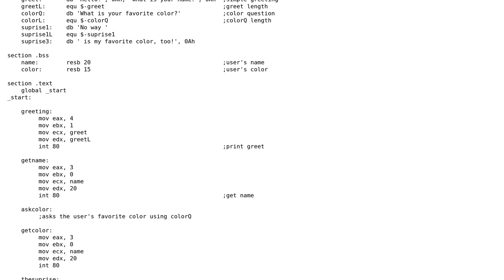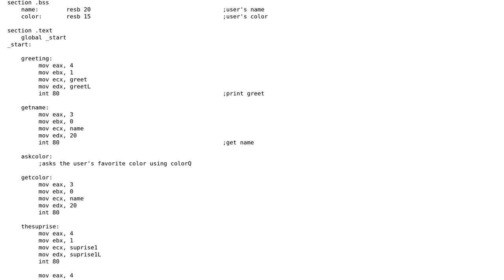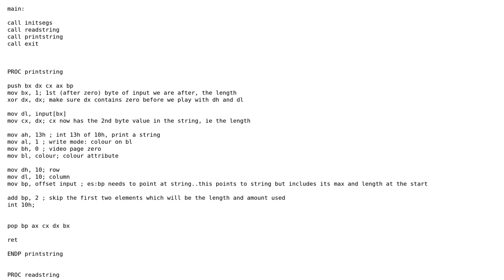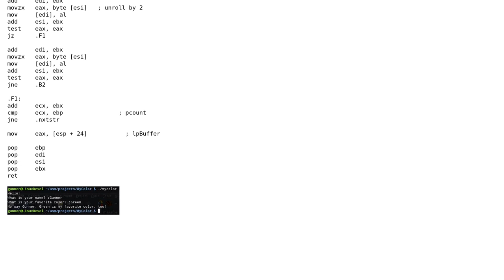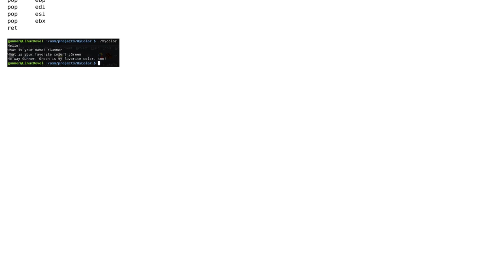Code Review: Correct User Input - x86 Linux Assembly (2 Solutions!!)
Code Review: Correct User Input - x86 Linux Assembly

With thanks & praise to God, and with thanks to the many people who have made this project possible! | Content (except music & images) licensed under CC BY-SA | Music | Images & others | With thanks to user Saf user nmagerko user Jeff Mercado user Gunner and the Stack Exchange Network Trademarks are property of their respective owners. You are responsible for your own actions.